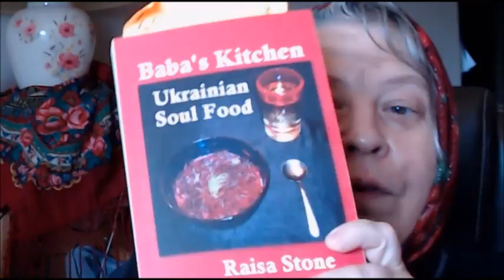Baba's Ukrainian Chocolate Honey Cake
Get Baba's free newsletter and Ukrainian culture books. "Baba's Kitchen: Ukrainian Soul Food" and "Rosie's Rescue."

Photo: Martiniouk, CC 3.0 license